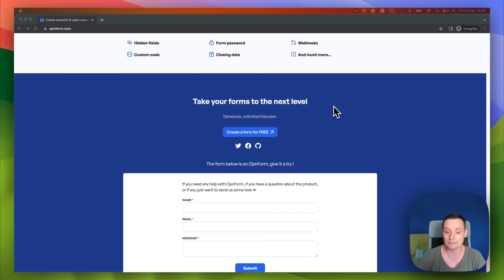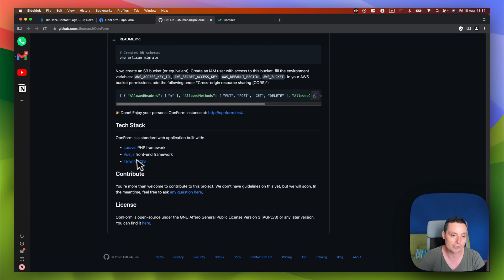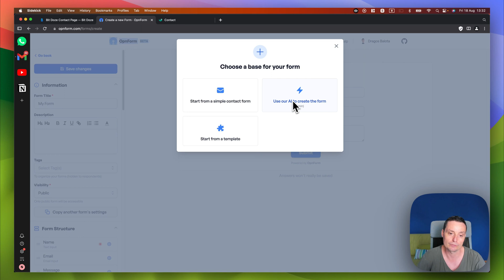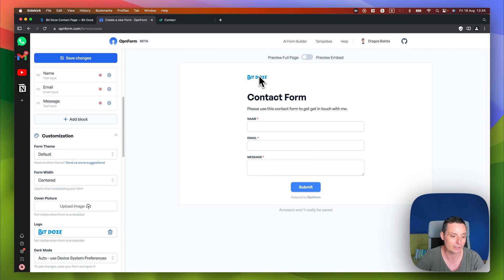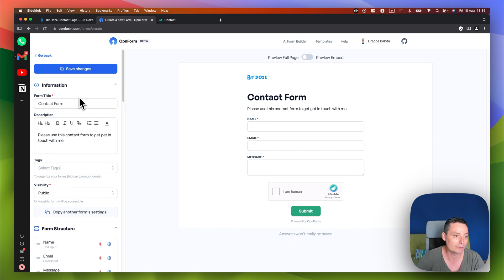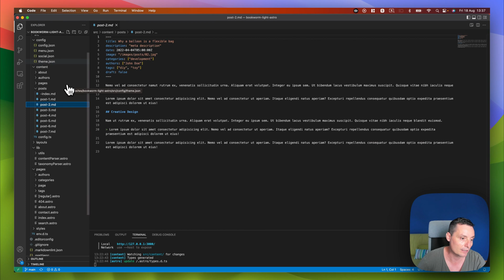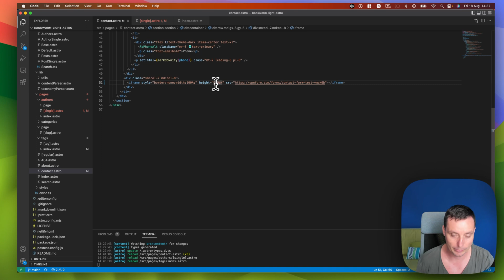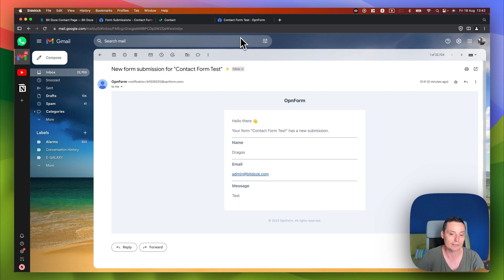OpnForm - Add A Contact Form To Astro Free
Let's see how you can easily add an contact form with OpnForm to an static website like Astro.

All the steps you need to do to have a basic contact form added that will send email notifications and protect you from spam.